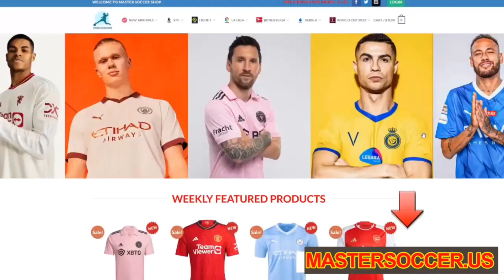Malaysia 1 - 0 China Taipei : dua kali menang poin penuh pertandingan kualifikasi piala dunia 2026,